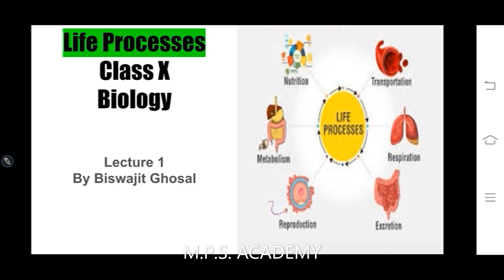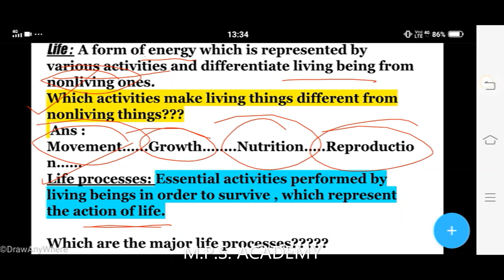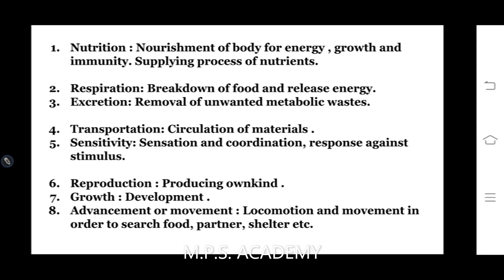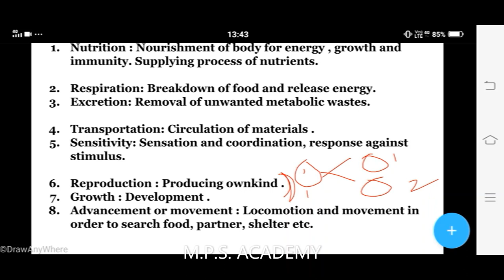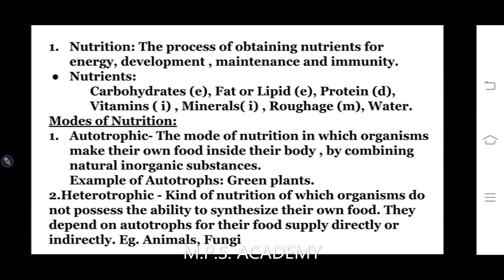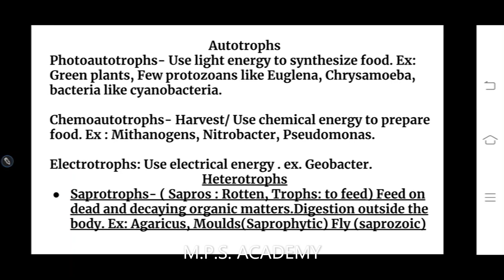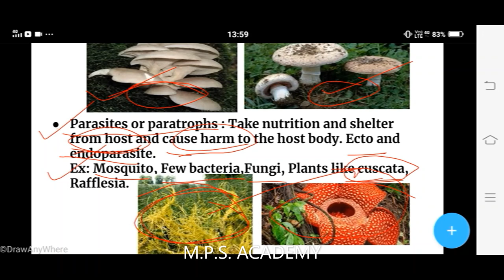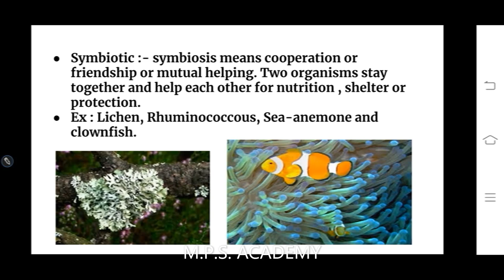CLASS 10 BIOLOGY LESSON 01 LECTURE 01